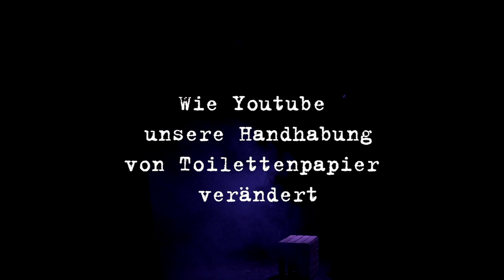Wie Youtube unsere Handhabung von Toilettenpapier verändert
Endlich erklärt es mal einer, der es auch weiß: Die Auswirkung vom dauernden Beobachten und Beobachtetwerden.. Auf uns. In allen Lebenslagen.